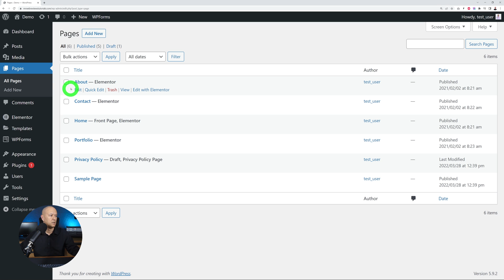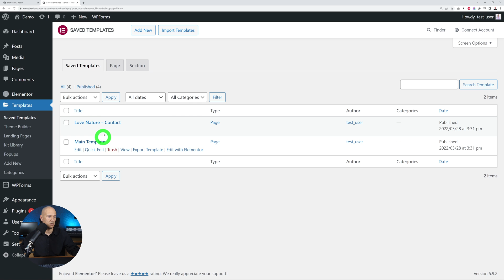Elementor Switch Between Pages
Today I'm going to show you how you can switch in between Elementor Pages and Elementor Templates WITHOUT having to go back to the Wordpress dashboard.

This is a truly time saving trick that I really wanted to share with you guys. Enjoy!